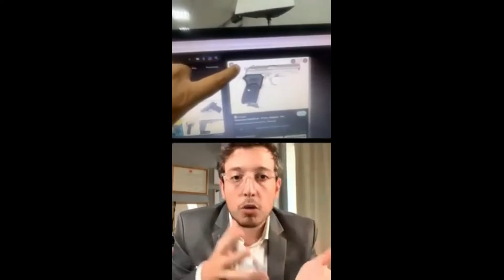EXPERTOS DESMIENTEN EN VIDEO EL "4TENTAD0" CONTRA CRISTINA KIRCHNER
Los expertos Ricardo Ventura y Franco Pisso, dejan en evidencia las incoherencias del "atentad0" contra la Vicepresidenta de Argentina Cristina Fernández de Kirchner.
Gracias especiales a Marisol Solano, que más que un seguidora, se ha convertido en colaboradora de este canal.
Gracias a los miembros:
Juan Antonio Fuentes Tena
Miau
Patty Atikira
Karla MC
Allan Casidy
jfkforbes
iveethe Garcia
Javier gamer